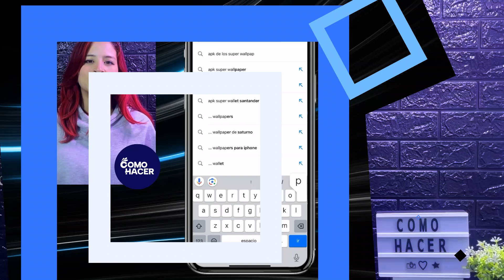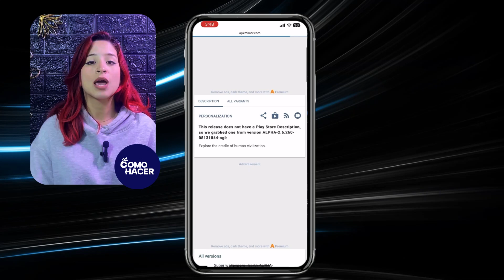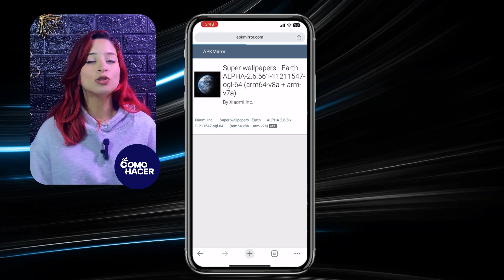Cómo DESCARGAR los SUPER WALLPAPERS de XIAOMI en Cualquier Teléfono Android | 📲 Todos los Teléfonos📲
Descubre cómo transformar la apariencia de tu teléfono Android instalando los fascinantes Super Wallpapers de Xiaomi con este completo tutorial. Compatible con la mayoría de dispositivos, no importa la marca de tu smartphone, aprende a descargar e instalar estos fondos de pantalla dinámicos que darán vida a tu pantalla y sorprenderán a todos. ¡Asegúrate de seguir las instrucciones cuidadosamente para una experiencia visual impresionante y disfruta de la belleza de los Super Wallpapers hoy mismo!